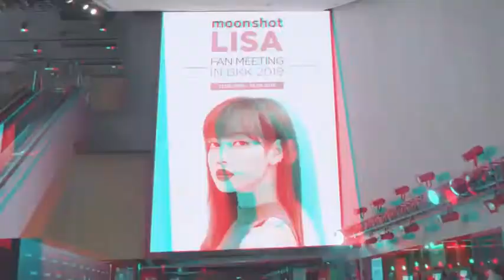Moonshot x LISA FAN MEETING IN BKK 2019